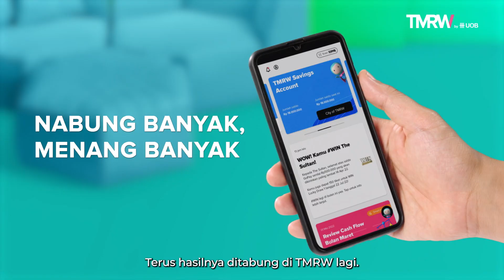TMRW Waktu Indonesia Nabung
In the era where we aim for financial freedom and stability, a lot of us achieve this by girlbossing💅🏻 and slaying✨ many different hustles. From opening online stores, selling things on livestream, doing side jobs, opening cafes, to drawing for commissions.

Now you can turn your big hustle into a big WIN with TMRW 🤑🧧💰 Ready, set, WIN!